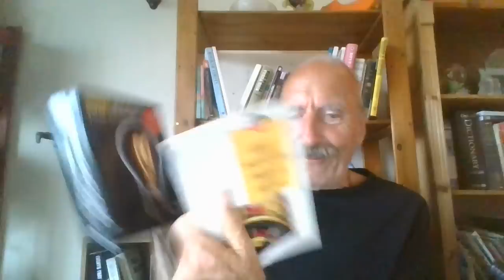In sharp contrast to Europe, nothing has been invented in sub-Saharan Africa for 35,000 years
Looking at lists of inventions over the last 5,000 years or so show that with a few exceptions, all have been the product of those living in Europe or the Middle East. This is a curious and generally unremarked fact.